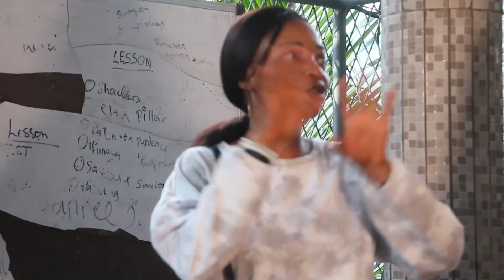EMPLOYEE GIVES HIS SISTER TO COMPANY CEO Brightmarn studios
WE LOVE MAKING VIDEOS AND IMPACTING LIFES

Brightmarn specialize in making inspirational videos,
Our goals are to create videos that reflects on the everyday life of people and to showcase a positive out come of life

Our videos are created to impact lives and that good morals exist,By sharing our videos you are helping us to uplifte millions and putting smiles on their faces